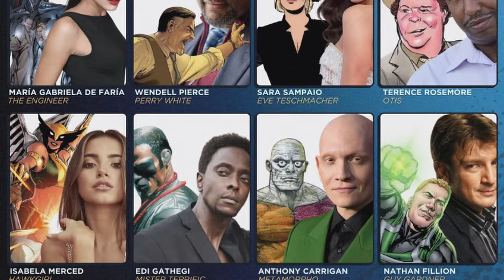James Gunn Superman Massive Budget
James Gunn has denied the rumors of a massive budget for Superman, but from the tax documents filed in Ohio, it looks like it's true.